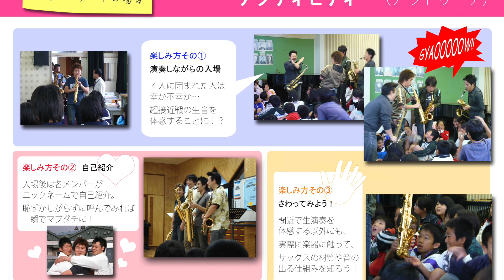Quartet SPIRITUS VTR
プレゼン用VTR カルテット・スピリタス